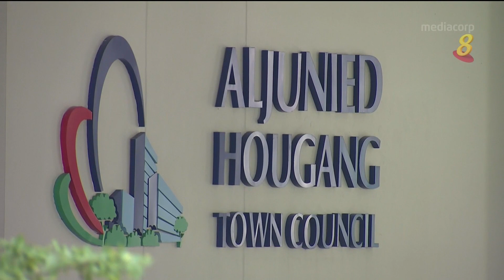林谋泉：任何不当行为 将破坏人民对市镇会制度信任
针对最高法院上诉庭的判决，刘程强、林瑞莲和毕丹星发表声明说将与律师一同研究判决，并就下一步行动征询意见。人民行动党市镇理事会协调主席林谋泉说，这起事件让民众质疑保护和服务居民的流程和机制。